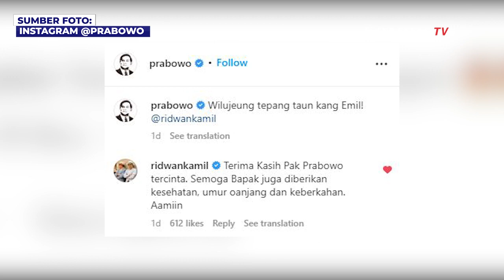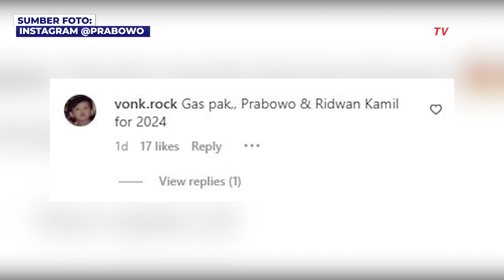Prabowo Unggah Foto Bareng Ridwan Kamil, Netizen Bilang Kode 2024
JAKARTA, KOMPAS.TV  Menhan Prabowo Subianto dan Gubernur Jawa Barat Ridwan Kamil saling berbalas ucapan di Instagram.

Semula Prabowo ucapkan selamat ulang tahun di feed Instagramnya untuk Ridwan Kamil pada 4 Oktober 2022.

"Wilujeung tepang taun kang Emil! @ridwankamil" tulis Prabowo.

"Terima Kasih Pak Prabowo tercinta. Semoga Bapak juga diberikan kesehatan, umur oanjang dan keberkahan. Aamiin"balas Ridwan Kamil di kolom komentar.

Baca Juga Respons Singkat Prabowo Soal Nasdem Usung Anies jadi Capres di Pemilu 2024 di

Unggahan tersebut disukai lebih dari 82 ribu kali.

Netizen pun memenuhi kolom komentar dan setuju jika keduanya maju di Pilpres 2024 sebagai pasangan calon presiden dan calon wakil presiden.

"Tanda tanda kemenangan,"tulis akun riizaalee.

"Kalo ini saya 100% setuju pak.. PRABOWO-RIDWAN KAMIL 2024"tulis akunzonakain.id.

"PROMIL ( PRABOWO-KAMIL)"tulis akun lazarusreal_